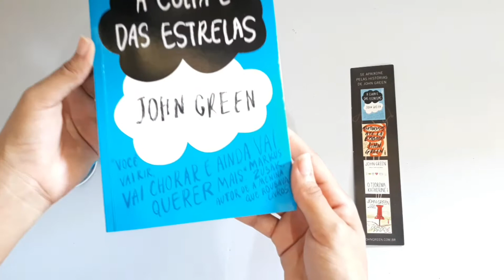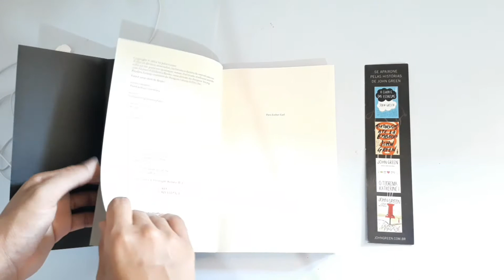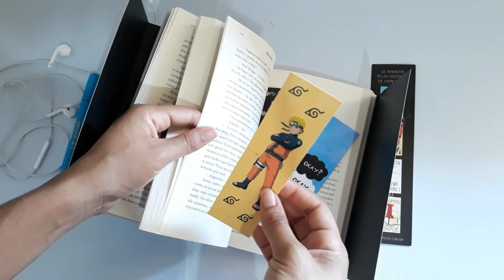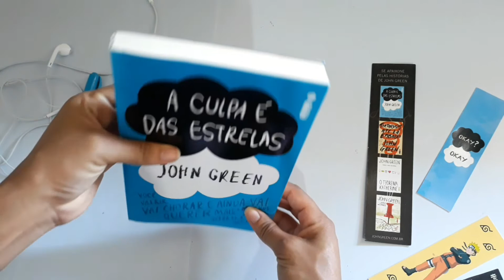TAG: Por dentro do livro - A culpa é das estrelas | Sheila Fernandes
Bookstagram📚❣️ @book.literaria